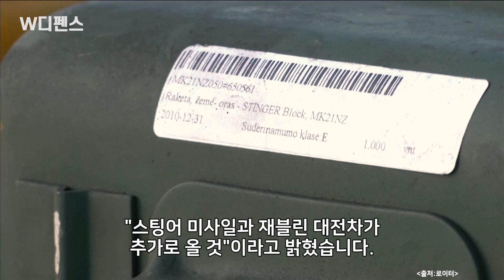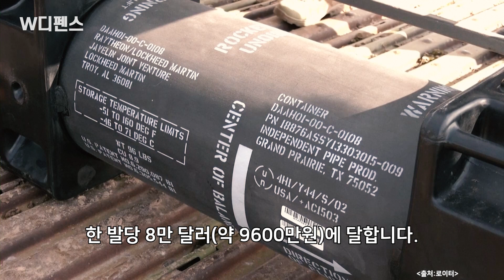[W디펜스] "러의 자부심 머리부터 깬다" 美英 공급 '우크라 구세주' /머니투데이방송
막달라 마리아는 죄악으로부터 구해준다는 ‘구원’의 상징입니다. 최근 우크라이나에서는 막달라 마리아가 ‘재블린(창)’을 들고 있는 사진이 유행처럼 번지고 있습니다. ‘세인트 재블린’(성스런 재블린)이라고 이름 붙여진 이 그림은 우크라이나 사람들에게는 강력한 저항의 상징이 됐습니다.

아나운서: 조유진
영상콘텐츠: 임다솔
기사콘텐츠: 백승기
기획: 강인형
총괄: 정미경
제작: MTN 머니투데이방송